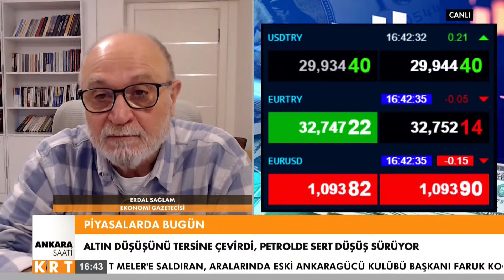Erdal Sağlam: Mehmet Şimşek, Anayasa krizinden sonra yurt dışında çok zorlanacak!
Digiturk 62.

D-Smart 147.